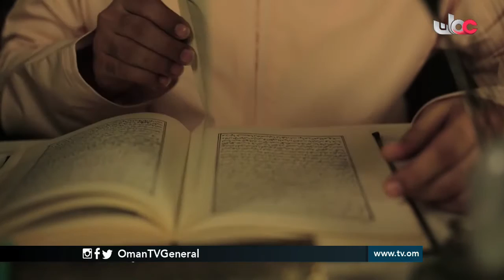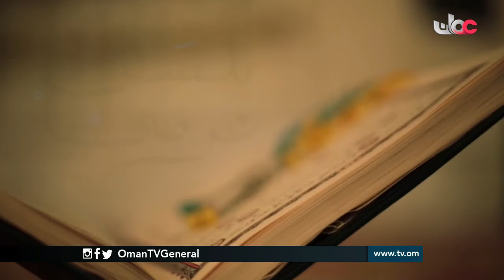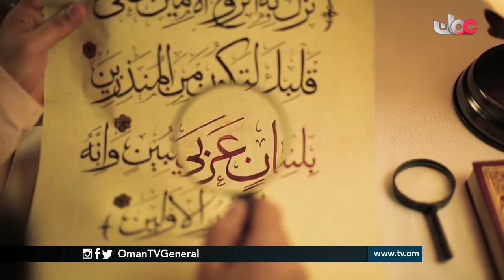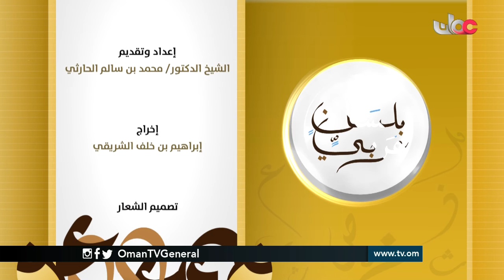بلسان عربي | الأربعاء 8 رمضان 1437 هـ